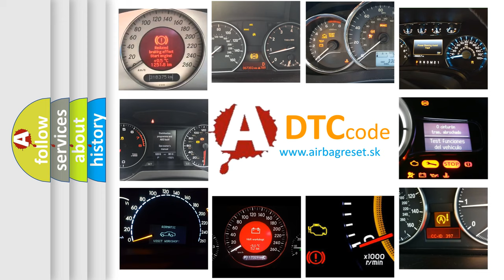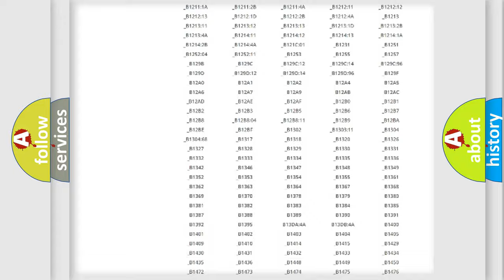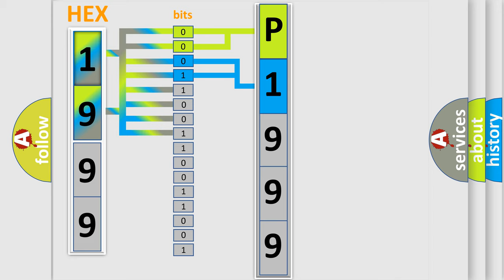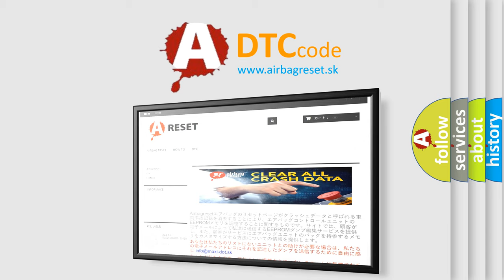DTC Mercedes-Benz P1999 Short Explanation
Contents:
0:21 Basic DTC analysis according to OBD2 protocol standard.
1:48 Insight into programming
2:58 A diagnostically understandable description of the Diagnostic Trouble Code
3:05 Basic error definition

Make:
Mercedes Benz
Code:
P1999
Definition:
Lost Communication With Yaw Rate Sensor (YRS)
Description: